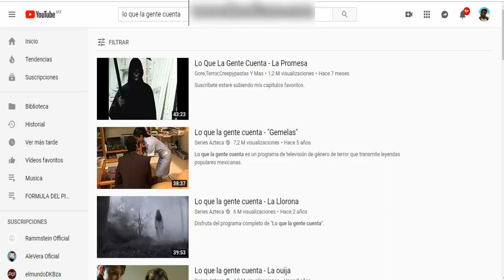critica a lo que la gente cuenta